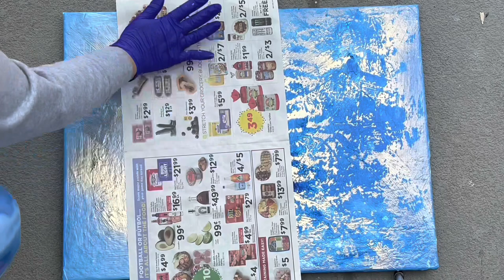Interior Wall Art Technique. Gold Butterfly on Blue Background.